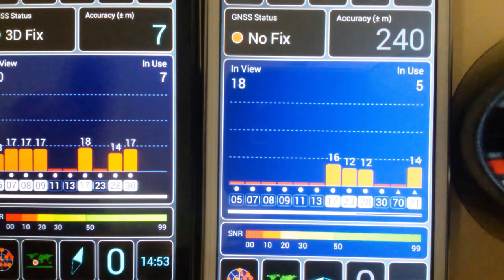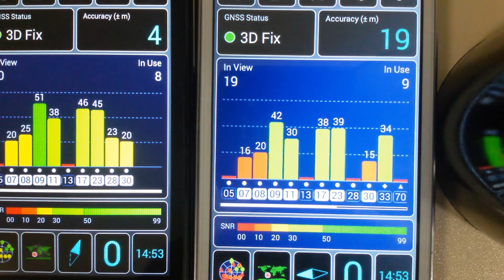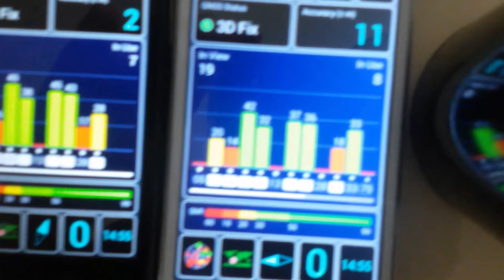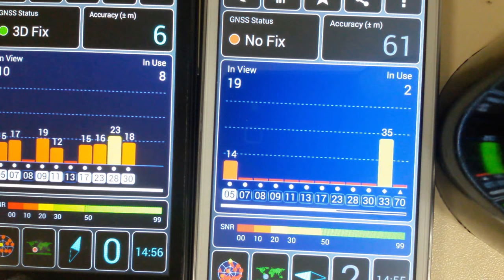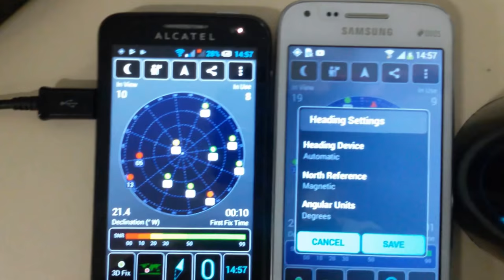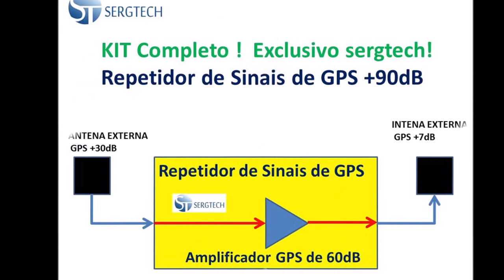SOLUÇÃO PARA COBERTURA INDOOR DE GPS TESTES E CALIBRAÇÃO SERGTECH SERGTEC